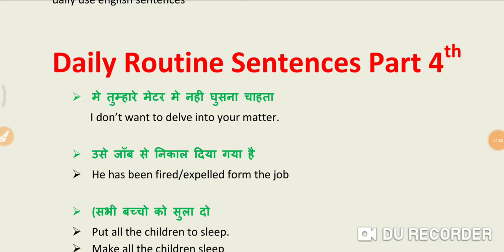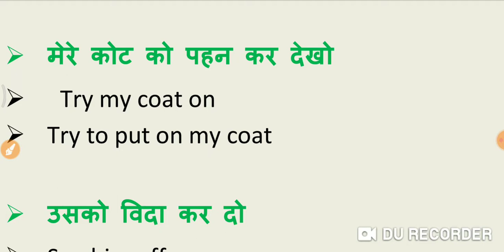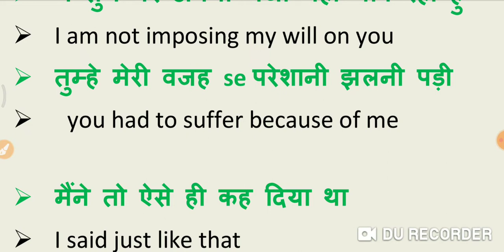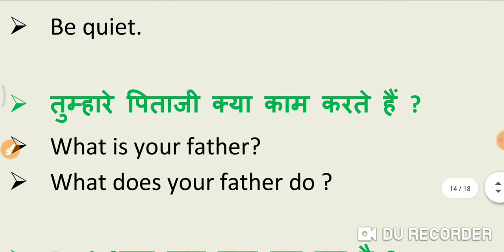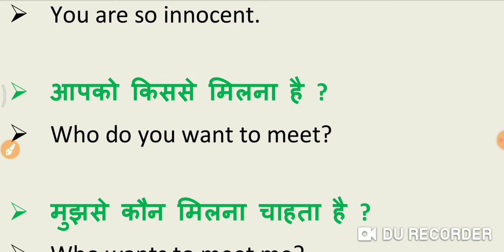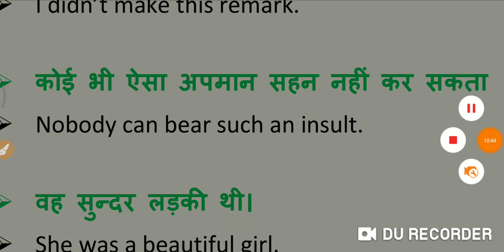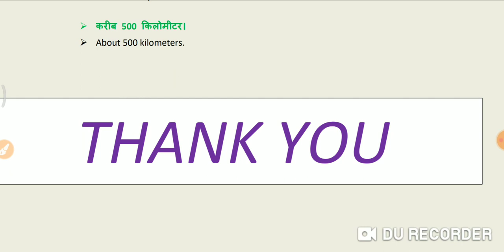रोज बोले जाने वाले वाक्य भाग 4th daily uses sentences part 4